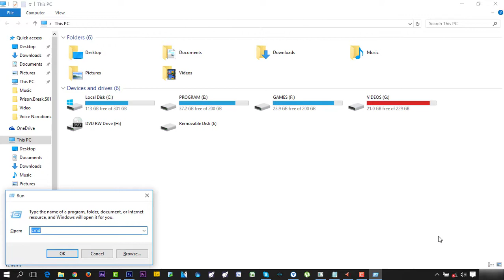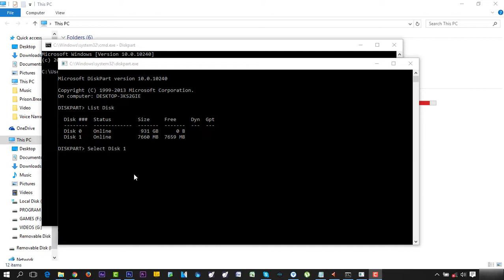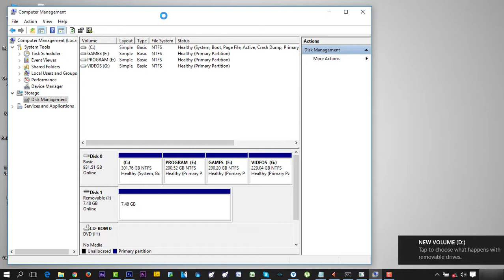How To Repair A Corrupted/Write Protected/Blank/Not Openable SD Card or Pen Drive - Bangla Tutorial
Commands:
1.Diskpart
2.List Disk
3.Select disk No (Remember Your Disk Number)
4.Clean

It is the very panic moment when you connect your important data loaded pen drive or SD card with computer and you cannot access the pen drive or SD card, and the data inside it and you cannot open your pen drive or SD card.